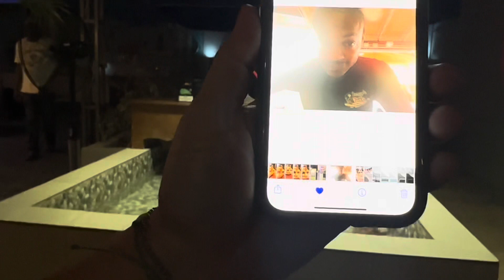The secrets been out the bag 😍 Secret Seafood House SxM , tell em Ziggy sent you